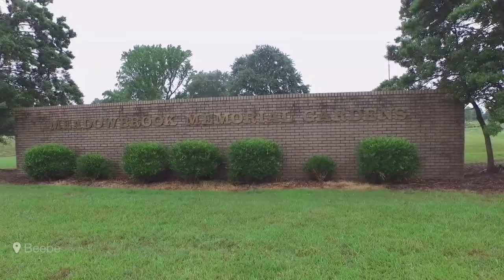Meadowbrook Memorial Gardens and Smith-Westbrook Funeral Home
Watch the amazing aerial video I created with my DJI "PHANTOM PROFESSIONAL"!